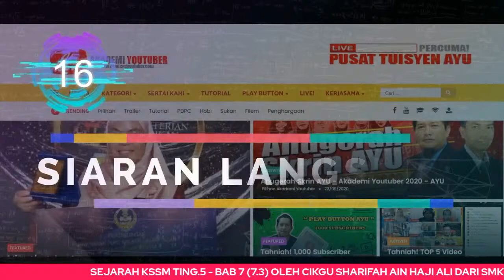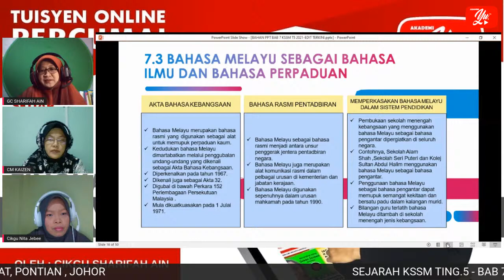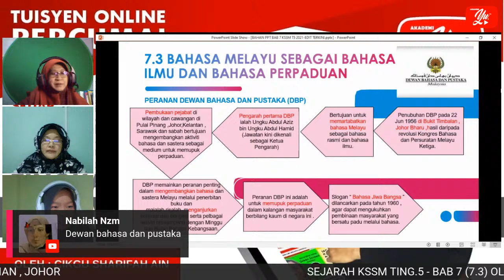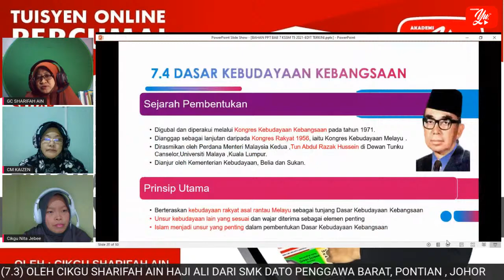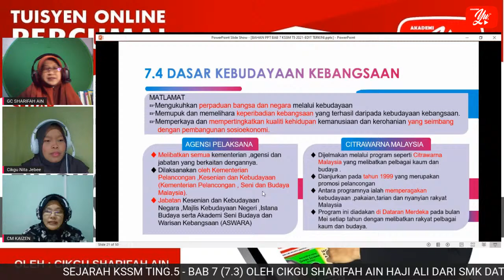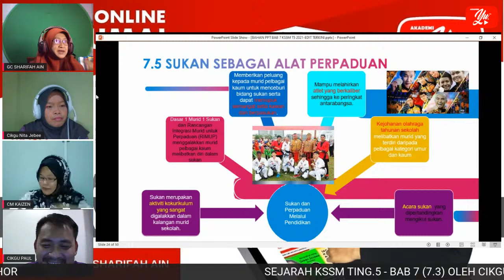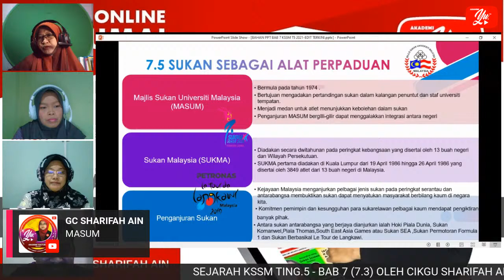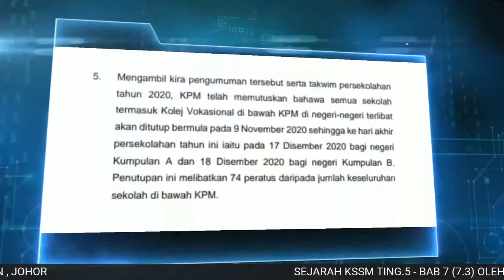🔴[LIVE] SEJARAH KSSM TING.5 - BAB 7 (7.3) OLEH CIKGU SHARIFAH AIN #17